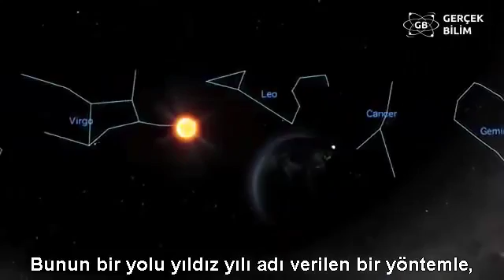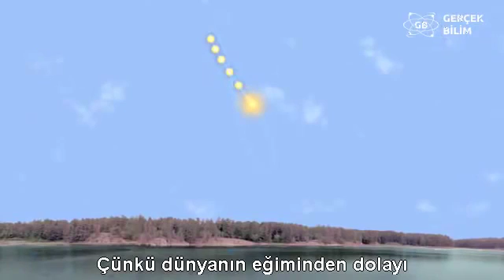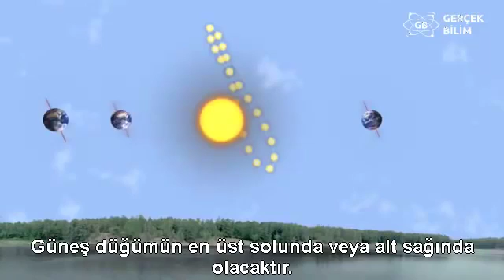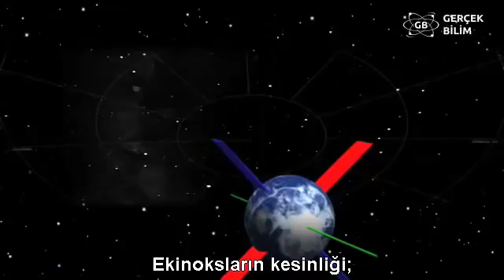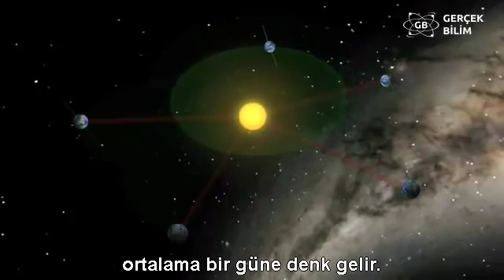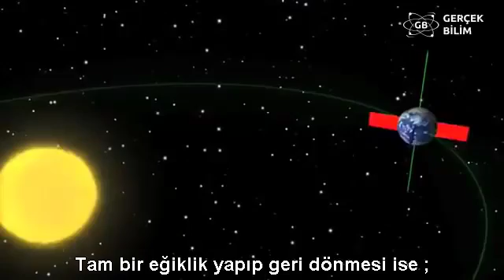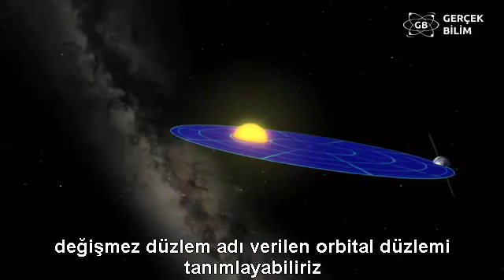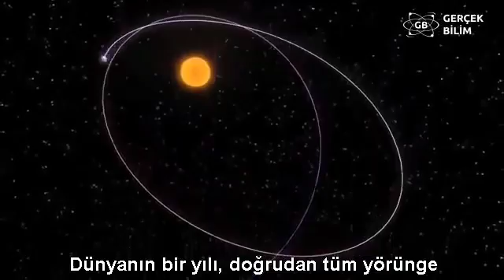Dünyanın Güneş Etrafında Dönüşü Hiç de Basit Değildir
dünya gerçekte nasıl dönüyor